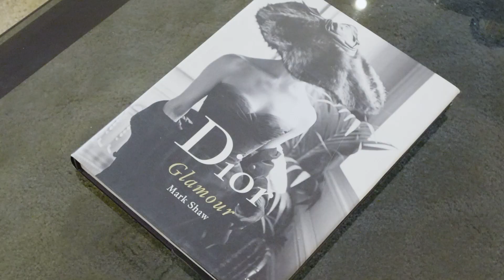5 Rorke Street, Beecroft Kevin Dearlove